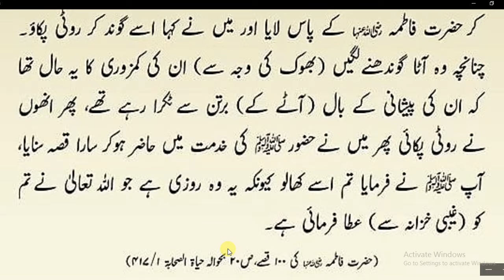حضرت فاطمہ کی تنگدستی | Hadees